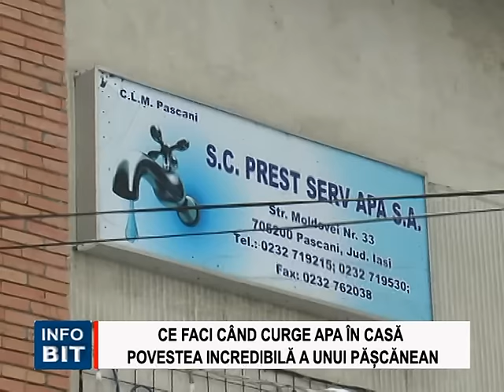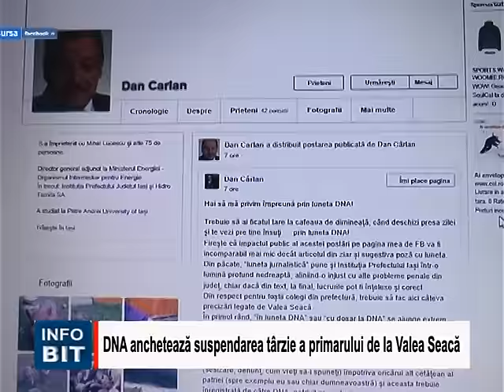STIRILE INFOBIT 13 IANUARIE 2016 - CELE MAI IMPORTANTE EVENIMENTE DIN PASCANI, TG FRUMOS SI HARLAU